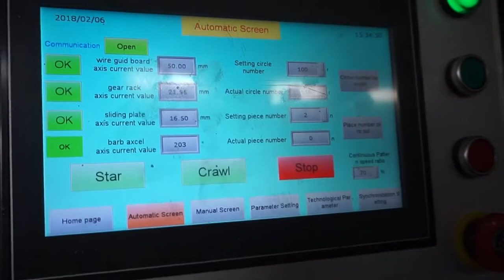0.3mm To 2mm Chicken Fence Hexagonal Wire Mesh Netting Machine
Chicken Fence Hexagonal Wire Mesh Netting Machine

With over 500+ machines running in 85+ countries and a base of more than 300 customers, ANPING COWAN WIRE MESH & MACHINES CO., LTD is China's leaders in Hexagonal Wire Mesh Netting Machine machines.
We offer a unique product portfolio of best automatic Hexagonal Wire Mesh Netting Machine etc.

I. Description
Illustration of working principle:
This machine adopts the principle of clockwise and counterclockwise twisting. Our factory
produce the straight and reverse twisted hexagonal wire netting machine with the models such
as 1/2'',5/8'',3/4'',1'',1-1/2'',2'' and so on. Based on the principle of clockwise and
counterclockwise, there series of products are suitable to manufacture hexagonal wire netting
whose cell size is compatible with the weaving machine.

Application: With a bright prospect, these products are widely used in fences of farmland and
grazing land, reinforced ribs of building walls and other nets for separation.

Advantages: Based on the principle of clockwise and counterclockwise twisting, it is
unnecessary to make the iron wire spring form for this machine to work consecutively so that the
productivity increase a lot.

Characteristic:
1. It can reach 65 cells per minute as its maximum speed and adjust the speed depending on
different raw materials in order to reduce breaking rate.

2. Wide breadth of net. NW can weave double 1.1 meters width, and can weave single 2.2
meters.

3. Tidy and consistent cell distribution. It is easy to take a thread anywhere.

4. Equipped with clutch brake and spot start. It is easy to operate and reliable. It needs fewer
requirements for operators.

5. Reliable centralized lubrication. It is easy to use.

6. Solid and durable, Easy to maintain and adjust.